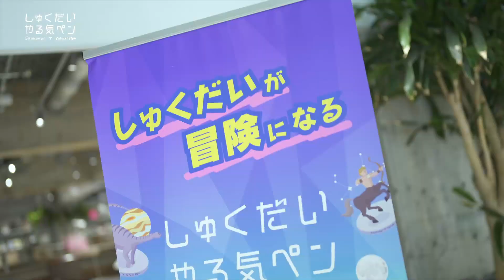私たち、しゅくだいやる気ペンを使っています！｜ユーザーインタビュー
【ユーザーのやる気ペンおすすめポイント】
・ちょっとくじけかけた時のやる気を出すきっかけになっています！
・子どもがすすんでやってくれる仕掛けが親としてはありがたい！
・宿題だけじゃなくて漢字検定もやるようになった！？

【もともとこんな悩みがありました】
・ガミガミ言わないようにはしたい
・子どもが「やる気ない、疲れた」と言いがち…
・なかなか勉強の習慣がつかない

しゅくだいやる気ペン は、いつものえんぴつに付けるだけ。
勉強への取り組みを分析して見える化するためのアイテムです。

【やる気ペンのココに注目！】
❶やる気ペンを使って勉強すると、書いた分だけLEDの色が変化。頑張りが一目でわかる！
❷やる気ペンに貯まった「やる気パワー」をスマホアプリに注ぐと、スゴロクの世界で冒険ができる！
❸スゴロクの世界では、動物・恐竜・海・宇宙など様々なテーマの「デジタルずかんカード」をゲット。興味・関心を広げます！